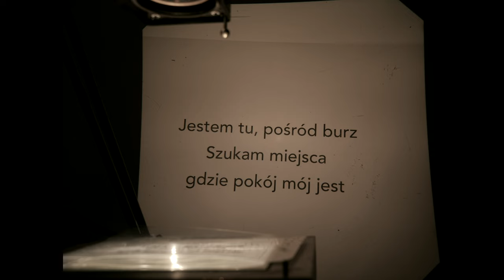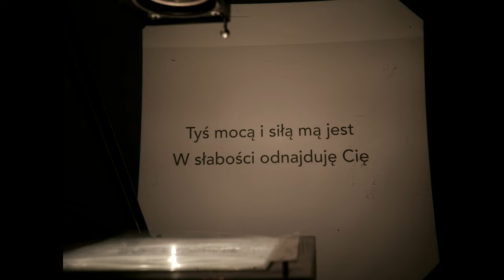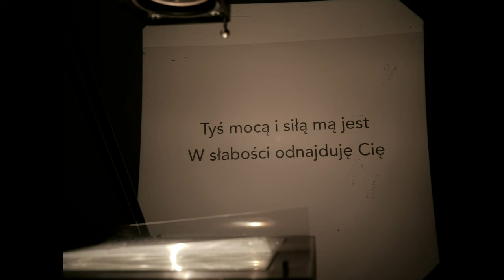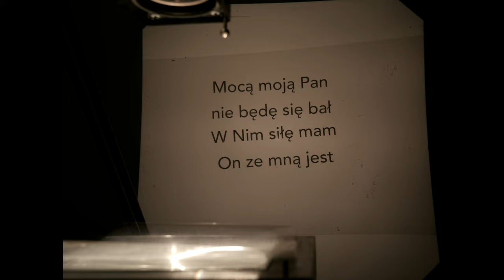Moc – Zespół CME i Orkiestra Kameralna Silesian Art Collective feat. Joanna Smajdor | (Lyrics Video)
Kolejny utwór promujący płytę "Łaska zmienia wszystko", którą możesz kupić na
Moc
Słowa i muzyka Zespół CME w składzie: Estera Byrtek, Ewa Kasztura, Julia Nogowczyk, Piotr Sztwiertnia, Jakub Wałach
Solo: Joanna Smajdor
Orkiestracja: Mateusz Walach

Jestem tu pośród burz
Szukam miejsca, gdzie pokój mój jest
Chcę zobaczyć nowy cel
Odkryć drogę poczuć, że

Tyś mocą i siłą mą jest
W słabości odnajduję Cię
To w Tobie nadzieję swą mam
Tobie ufam, Tobie ufam

W moim sercu pokój Twój jest
Widzę już nowy cel
Mimo obaw wierzę, że

Mocą moją Pan
nie będę się bał
W Nim siłę mam
On ze mną jest
Skład zespołu:
Joanna Smajdor – przygotowanie chóru
Michał Kasztura – gitary, kierownik muzyczny
Konrad Sadlik – perkusja
Maciej Ormaniec – bas
Przemysław Sztwiertnia – pianino
Tomáš Samiec – gitary

Chór
Soprany:
Anna Iskrzycka
Estera Byrtek
Estera Witoszek
Ewa Kasztura
Karolina Gomola

Alty:
Estera Tomaszko
Hanna Sokólska
Julia Nogowczyk
Justyna Godawska
Klaudia Barańska
Natalia Waleczek

Tenory:
Jakub Barański
Łukasz Pojda
Piotr Sztwiertnia

Obsługa:
Marcin Iskrzycki – realizacja dźwięku live, mix i mastering, menedżer
Jan Walica – loopy, słowa, obsługa sceny
Marek Byrtek – obsługa sceny
Mateusz Gwóźdź – obsługa sceny
Piotr Glajcar – realizacja nagrania, obsługa sceny

Orkiestra Kameralna Silesian Art Collective w składzie:
Mateusz Walach – dyrygent

Pierwsze skrzypce:
Anna Wieczorek-Talik – koncertmistrz
Julia Ostasz
Anna Kuk
Julia Iskrzycka

Drugie skrzypce:
Aleksandra Pietrucha-Łączak
Joanna Winiarczyk
Agnieszka Cendrzak (altówka)

Wiolonczele:
Monika Hartmann
Jakub Nowak

Tomasz Adamczyk – I trąbka / I fluegelhorn
Bartosz Dąbrowski – II trąbka / II fluegelhorn
Jarosław Nowak – waltornia
Marek Łukaszczyk – puzon

Nagranie zrealizowano w trakcie koncertu urodzinowego Zespołu CME 20+1, który odbył się 28 listopada 2021 roku w cieszyńskim teatrze.
Nagranie wideo i montaż: Marcin Iskrzycki